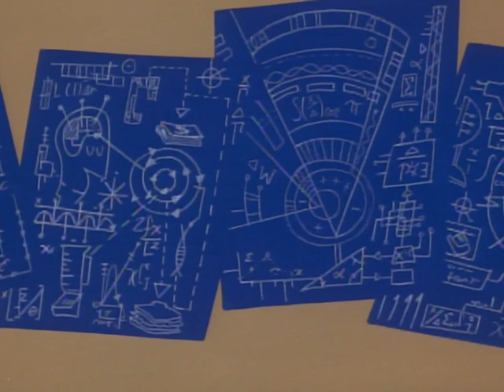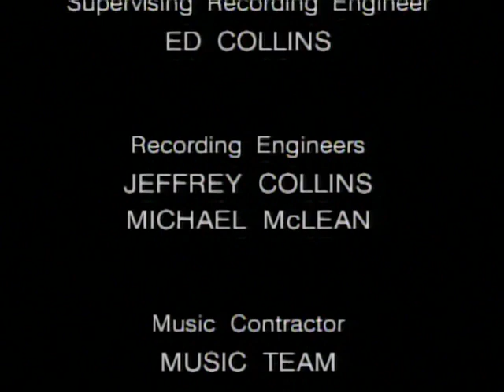Dexter's Laboratory: Ego Trip (1999)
After Dexter is confronted with robots who wish to "destroy the one who saved the future," he uses his time machine to see how he saved it.

They declare that they are here to destroy the one who saved the future, and make ready to attack Dexter. Dexter easily destroys them with the use of various tools and gadgets from his lab.

However, news that he is "The One Who Saved the Future" intrigues him, and he decides to travel through time, taking with Dee Dee's love interest Beau, to discover how cool he is.

In the first time period he visits, Dexter finds a tall, skinny, weak version of himself working in office-designing cubicles, with Mandark as his rich, successful boss.

The child Dexter unwittingly reveals the existence of blueprints regarding the "Neurotomic Protocore", and Mandark steals it after the two Dexters move forward in time.